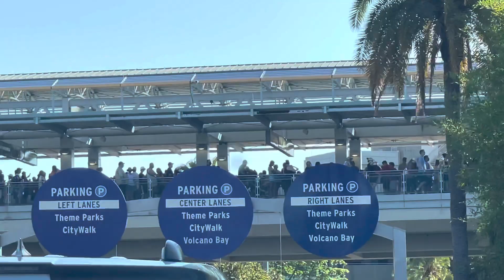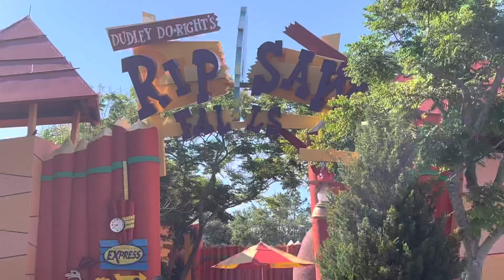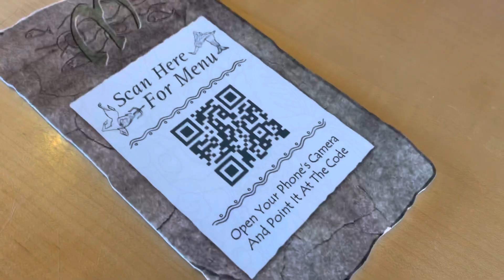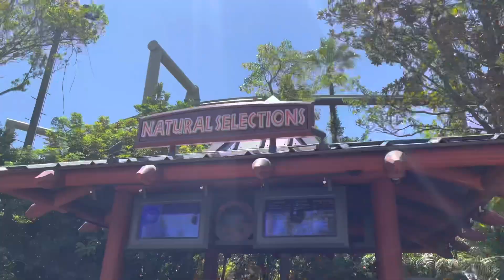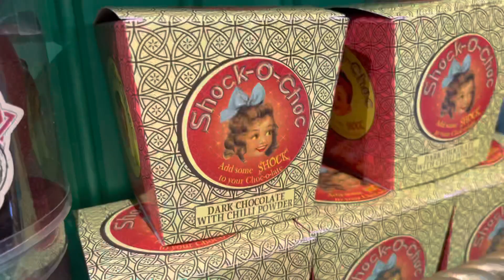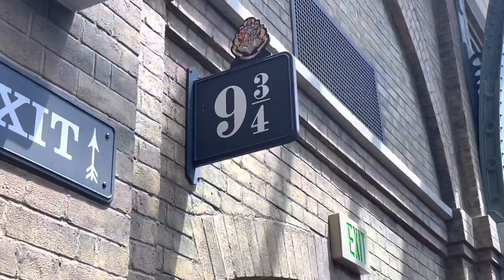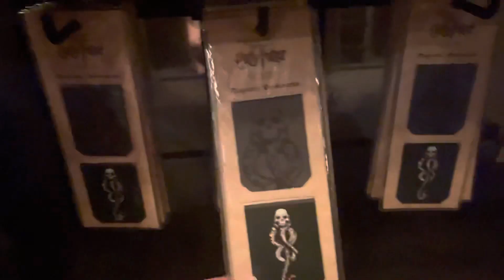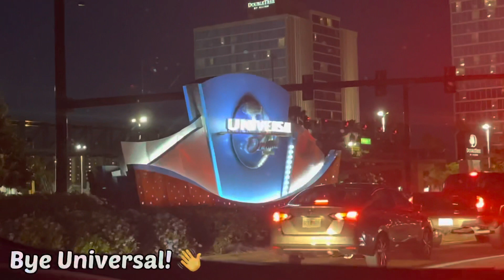Universal Studios Orlando: Harry Potter World, Jurassic Park, & Food at Mythos | FL Vlog Day 3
Day 3 in Orlando, Florida!We went to Universal Studios Orlando and it is HUGE! There are so many more rides, and the Wizarding World of Harry Potter is so much bigger. We also went to the #1 Rated Theme Park Restaurant in the World: Mythos Restaurant. I hope you enjoy this vlog and my Orlando  journey.